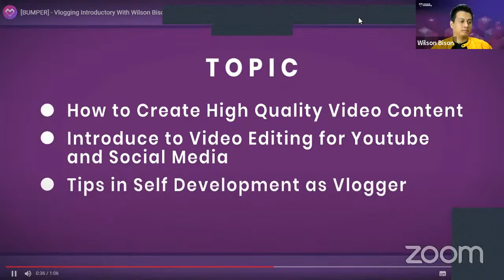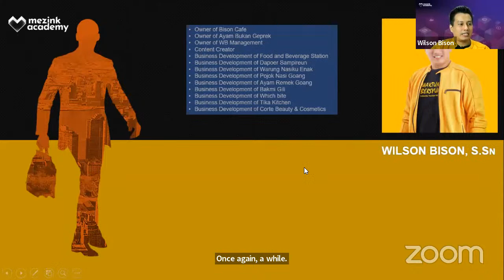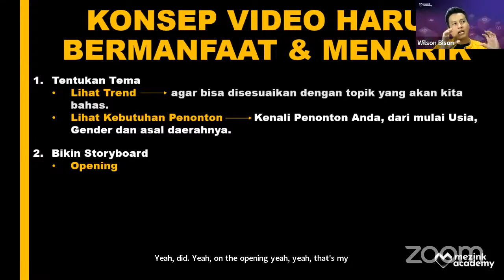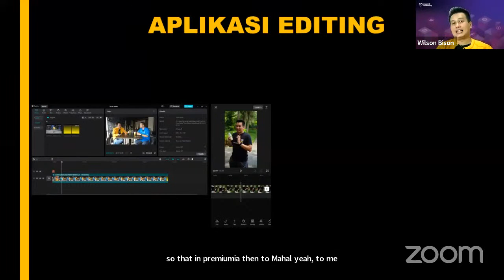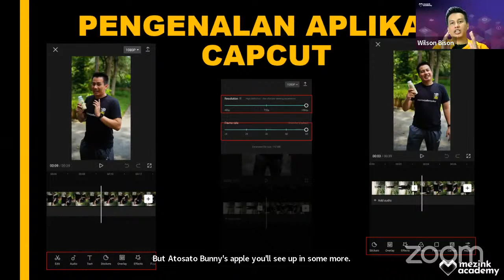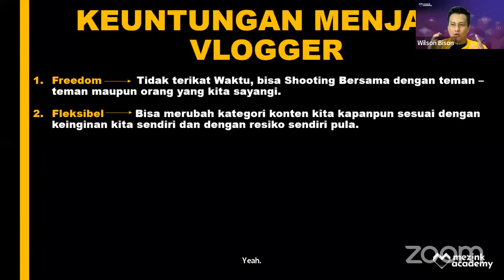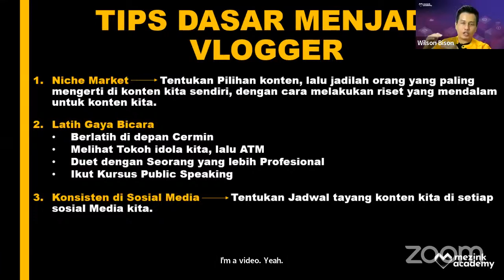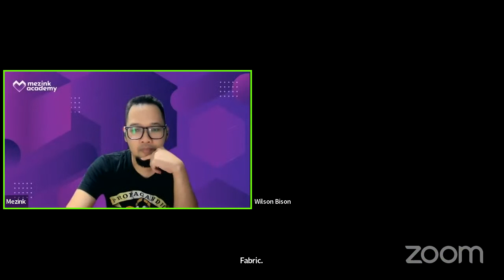Vlogging Introductory with Wilson Bison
Dalam workshop Mezink kali ini akan membahas tentang :
1. How to create high quality video content
3. Tips in self development as vlogger

Daftar dan Ikuti

Mezink Academy Presents :
Vlogging 101 :
Vlogging Introductory
With Wilson Bison (F&B Blogger)

19.30 WIB - Selesai
Online Via Zoom & Youtube